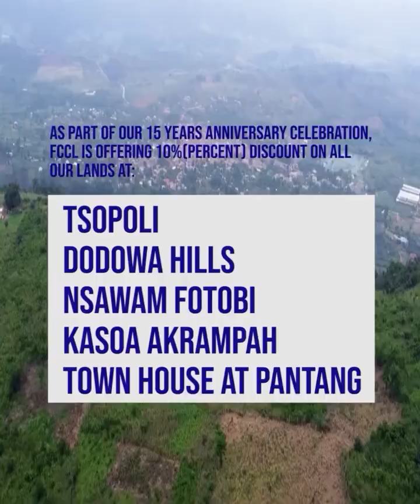😱 Rising Star fadlan Share How Much He Spend in Tamale With zionfelix As Compare to accra